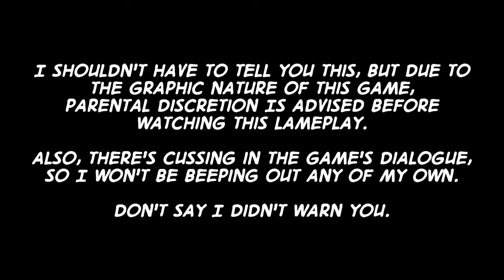Lameplay Theater - Resident Evil 6 -Part 82- (Final)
"To The Victor Goes The Spoils"

Let's check out some of our goodies before we close the book on this massive muhfuggah.

82 videos. Good GOD. I'd LOVE to see the game to topple this one in parts.

Follow me for Lameplay Theater news and other such nonsense on Twitter @MisterOhma